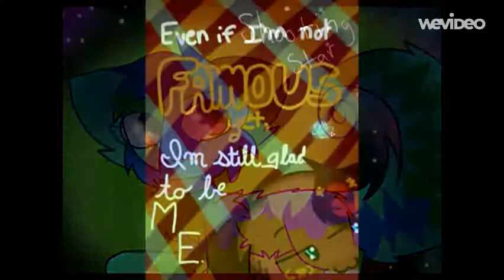On the Top of the World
WHOLLY SMOKES DO I GET ANNOYED BY THIS STUFF! I swear we had to do 1 million things before i can upload this! First the audio wouldn't work!